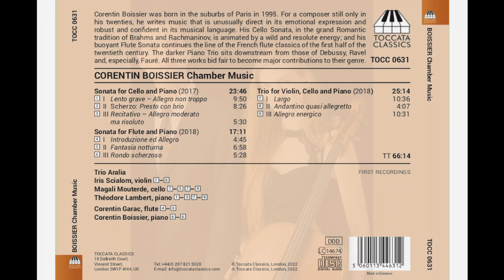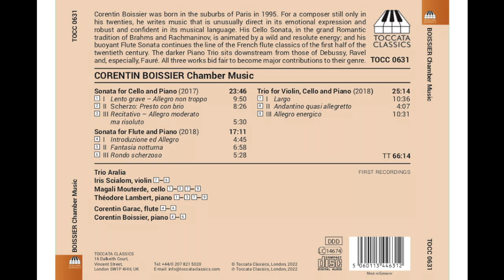Corentin Boissier: CD "Chamber Music" (on Toccata Classics) – TEASER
"Corentin Boissier: Chamber Music" – TEASER
CD released by Toccata Classics on January 7, 2022 (TOCC0631):
- Sonata for Cello and Piano
- Sonata for Flute and Piano
- Trio for Violin, Cello and Piano
Trio Aralia:
Iris Scialom, violin
Magali Mouterde, cello
Théodore Lambert, piano

Corentin Garac, flute
Corentin Boissier, piano